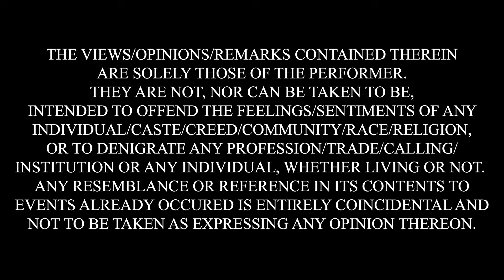Smart Watch Dumb Kid | Stand up Comedy by Aakash Mehta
Venue Courtesy: Bouffage Binge & Spirits, Nagpur
Shot by Samson Bobde, Ajiyanka shiwarkar, Aniruddha Gautam
Transcribed by - Shrishti Gupta
Subtitles by -  Sudarsan Ramamurthy
Sync by - Dhritiman Kakati

Written and Performed by Aakash Mehta.